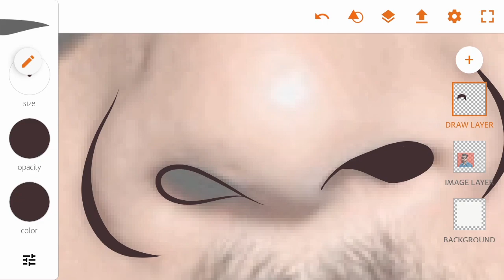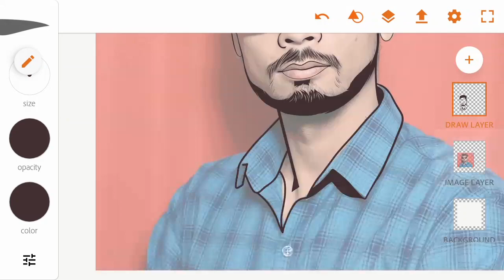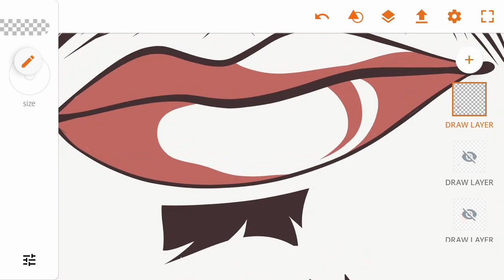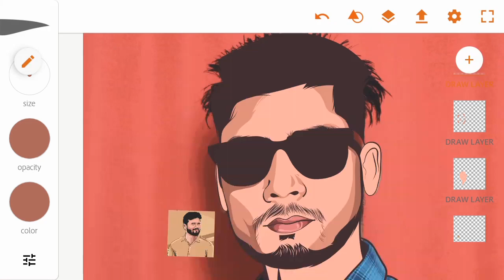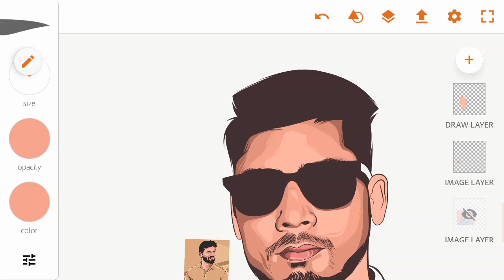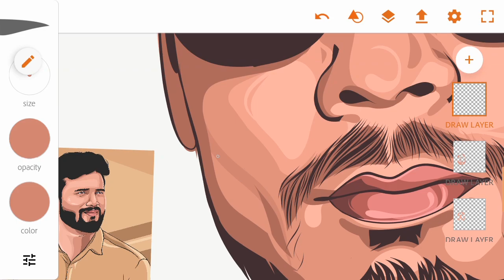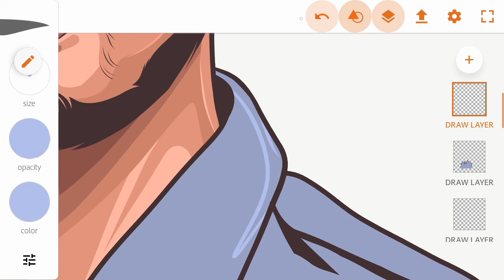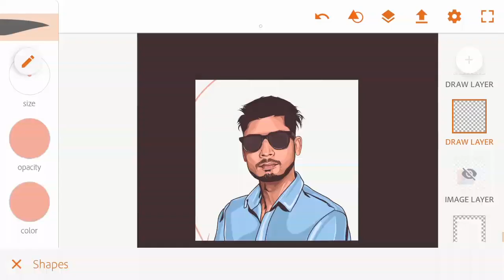Adobe Draw - Face Artwork | Timelapse Video | on canvas- Manish Dhadholi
Created on android (Samsung Galaxy Note - 5) with S-Pen